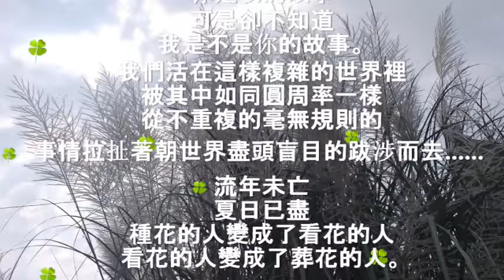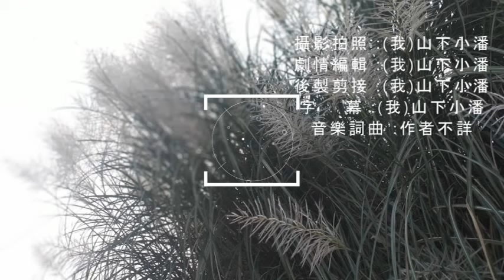威力1 .1改車宿完工篇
花嘞三個多月整理這台1992年1.1引擎及冷氣底盤系統用來準備車宿用
雖然影片中(睡覺問題)我以大概完工
但收納空間我必須有所思考與改善
我只能出去第一次車宿(驗收)我需改善空間